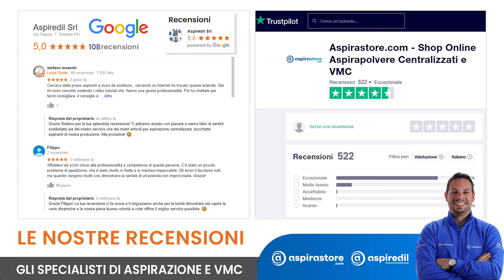TIPOLOGIE DI AVVIO aspirapolvere centralizzato tubo a scomparsa Retra: Manuale Vs. ON-OFF WIRELESS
Ciao, sono Manuela e in questo video ti spiego le differenze delle tipologie di funzionamento dell’impianto di aspirazione centralizzato con tubo a scomparsa retrattile: avvio TRADIZIONALE-MANUALE Vs. WIRELESS.

Lo sapevi che esistono due tipologie di avviamento della centrale aspirante in un moderno impianto aspirapolvere centralizzato con tubo che rientra nel muro?

Un avviamento di tipologia manuale che si basa sulla elettrificazione delle bocchette e uso di una impugnatura tradizionale.

E un avviamento del tipo wireless senza fili, che consente accensione ON-OFF direttamente dal manico.

Sono le due scelte da compiere già in fase di predisposizione impianto.

Nel video ti spiego PRO E CONTRO, se hai dubbi puoi sempre contattarci dal nostro ecommerce

INDICE

00:00 Apertura
00:43 Avvio manuale con impugnatura tradizionale
01:25 Vantaggi dell’avvio manuale
01:54 Svantaggi dell’avvio manuale
02:20 Avvio con impugnatura wireless
03:20 Vantaggi dell’avvio wireless
03:46 Svantaggi dell’avvio wireless
05:25 Uso delle impugnature: i nostri video
05:43 Conclusione

Aspirastore.com
Consulenza, Vendita Online e Assistenza Impianti di Aspirazione Centralizzata e Vmc.

Acquista anche su Amazon